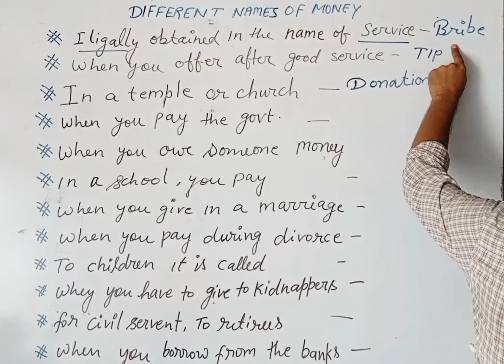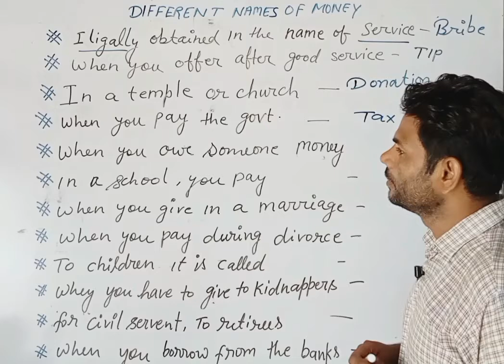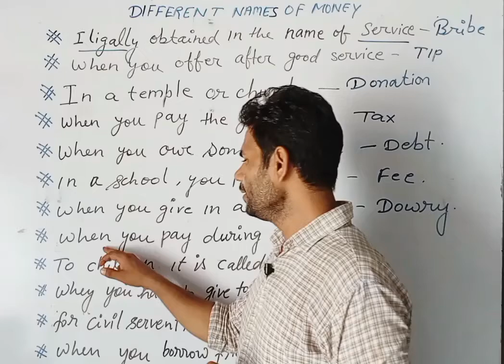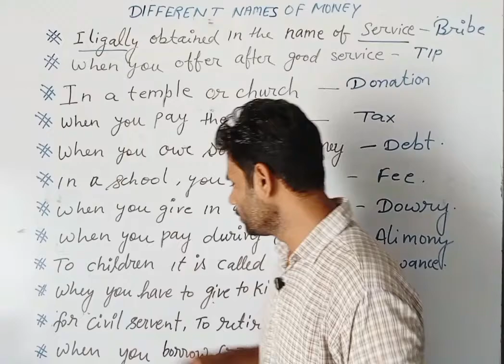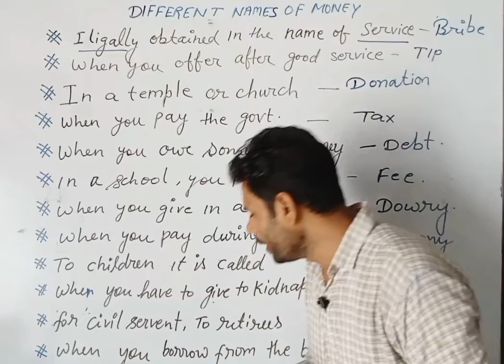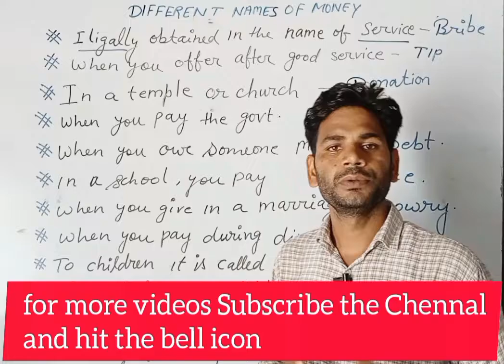Different names of money/ Money has different names/ Name of the money